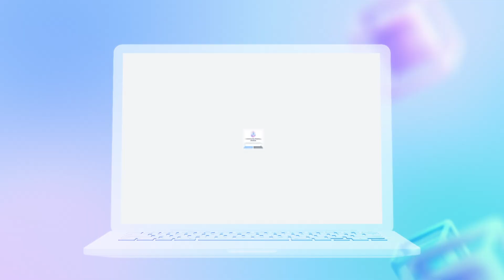Community Staking Module: A New Era for Solo Stakers on Ethereum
Whether you're a seasoned staker or new to the ecosystem, CSM presents an unprecedented opportunity to run Ethereum validators using the Lido protocol in a permissionless and cost-effective manner. In this way, anyone is encouraged to participate in Ethereum validation and security, with a lower capital requirement and the potential for boosted rewards.

Built on the modular architecture of the Staking Router, the third Lido on Ethereum staking module will continue to increase the diversity of Node Operators and validators within the protocol.

The launch of CSM promises to reshape solo staking on the Ethereum network. It marks a pivotal milestone in Ethereum node staking, aligning with the stated mission of Lido DAO to maintain Ethereum’s decentralization, accessibility to all, and resistance to censorship.

Find Out More:
Community Staking Module Overview: